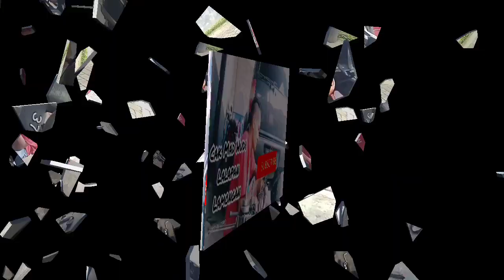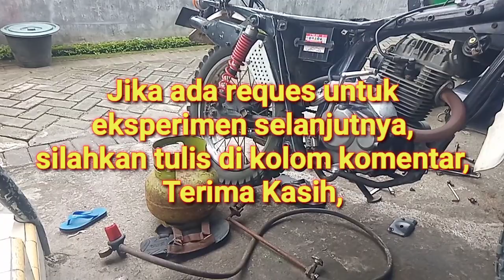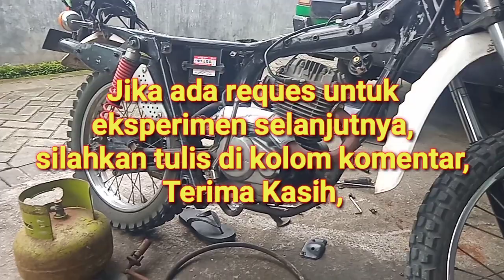Cara menghidupkan motor tanpa karburator yang aman pakai gas lpg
Cara menghidupkan motor tanpa karburator yang aman tanpa takut terbakar pakai gas lpg jangan pakai bahan bakar minyak

caramenghidupkanmesinmotortanpakarburator,
motortanpakarburator, motorkarbutanpaaki, nyalainmesinmotortanpakarburator, tesmesinmotortanpakarburator, motorbahanbakargas, motorbahanbakargaselpiji, motorbahanbakargaslpg, motorbahanbakargas3kg, motorbahanbakargaskaleng, motorbahanbakargastorch, modifikasimotorbahanbakargas, motorinjeksibahanbakargas, motordragbahanbakargas, merubahmotorbahanbakargas,